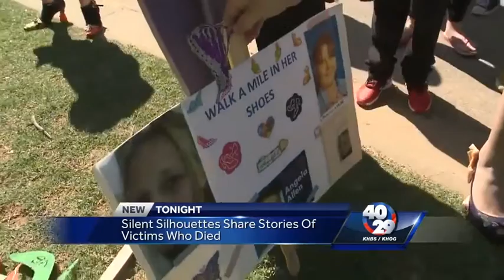Victims’ families walk against domestic violence.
Today students and volunteers walked to honor and raise awareness for victims of domestic violence.